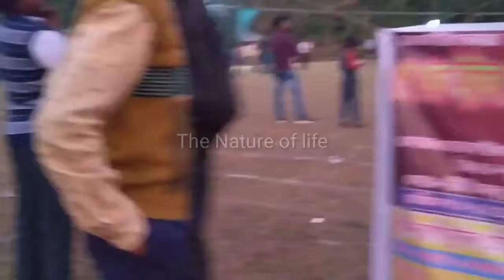santali dabung nach 2020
santali dabung nach the Nature of life